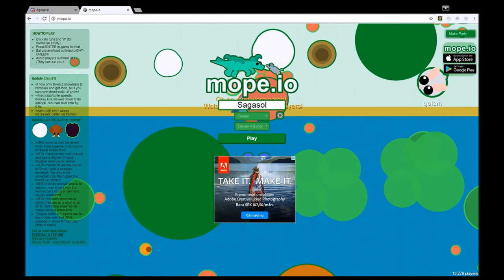Climbing The Food Chain | Mope.io (Part 1)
So I play a little bit of Mope.io, one of many .io games. It's a really fun game actually!